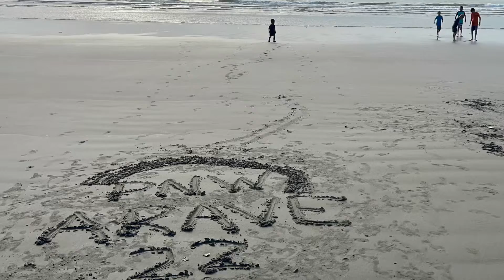PNW Trip 2022!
We made a huge loop to Montana, Northern Idaho, Washington, down the Washington and Oregon coasts, and across Oregon back home. We had so many adventures we will never forget!